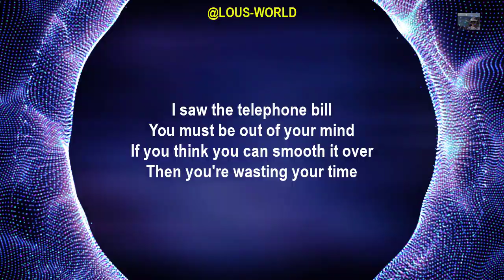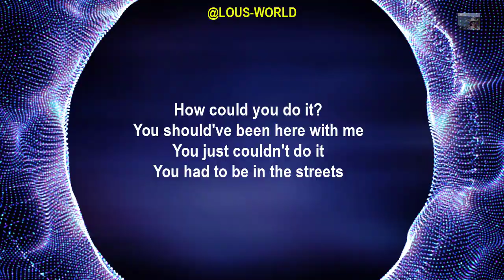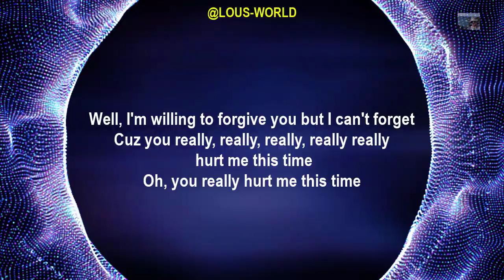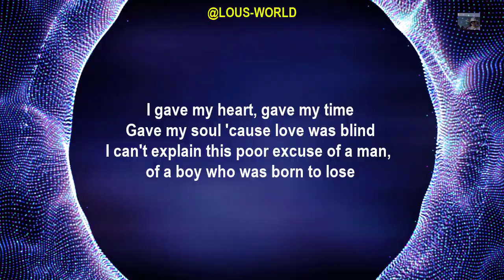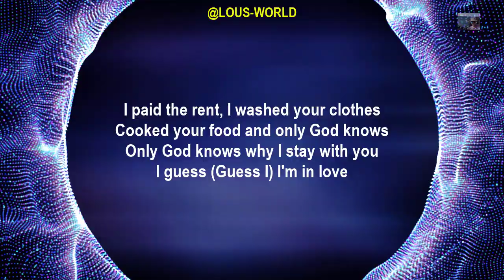arethafranklin - Willing to forgive (lyrics) - 1994